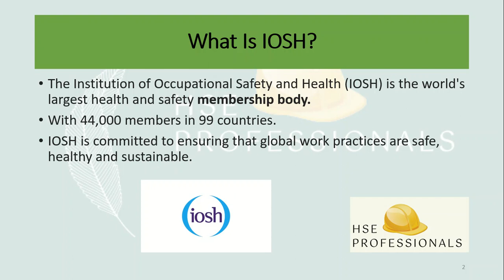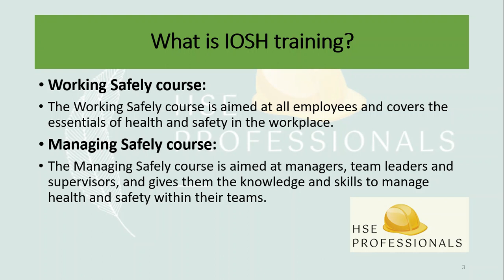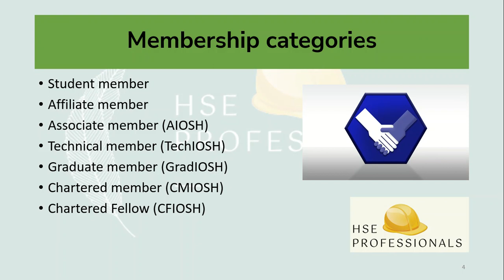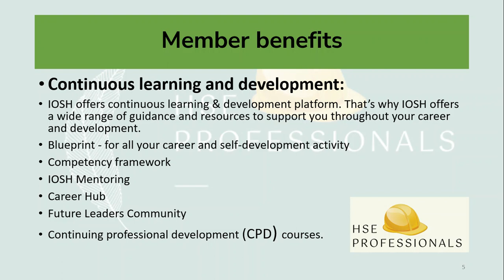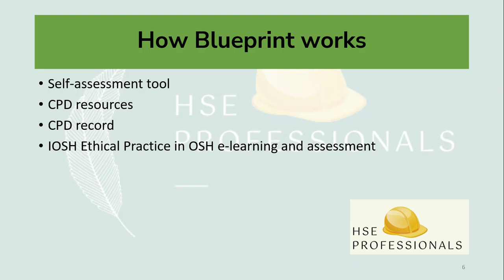What is IOSH Membership - Benefits & Significance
this video is about what IOSH is what kind of certifications they are offering and most importantly the video explains the IOSH membership's about what are the levels of IOSH memberships, eligibility criteria and benefits professionally.